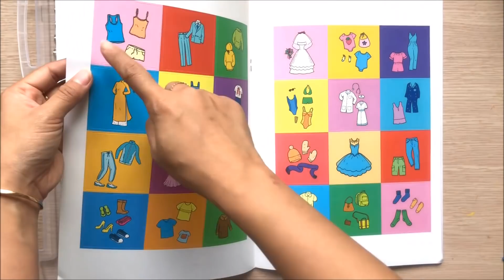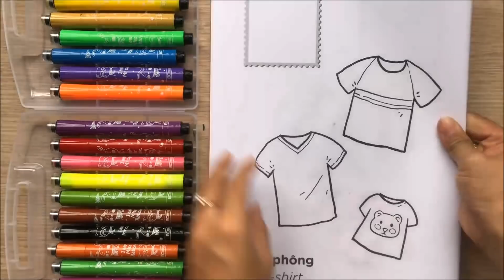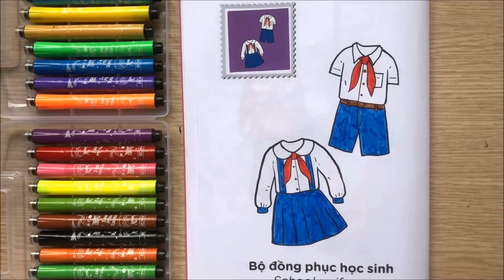Đồ chơi tô màu trang phục Việt Nam phần 1, tớ là họa sĩ - Coloring clothes toys kids (Chim Xinh)